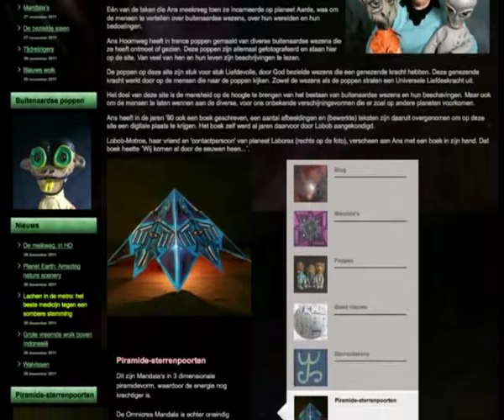Ans Hoornweg - Puppen als Bildnisse von Ausserirdischen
Ein Interview mit Ans Hoornweg.

Was für die Amerikaner Omnec Onec, das ist für die Niederländer Ans Hoornweg - und wie Omnec Onec ist sie ein Bindeglied zur Astralen Welt.

Am 26. April 2013 war der große Tag, damals haben wir in einer sehr schönen und gemütlichen Atmosphäre dieses Interview - eigentlich mehr einen Monolog - aufgezeichnet. Ihr Ehemann Frits war da und Anja Sonneveld, eine Freundin der Familie, machte den Dolmetscher, nicht deshalb, weil ich nicht Niederländisch sprechen könnte, sondern weil Ans sehr schwerhörig ist.

Was Ans im Interview sagt, so denke ich, es hat absolut Hand und Fuß. Für mich macht es Sinn. Besonders beeindruckend war ihre Erklärung für die Tatsache, daß die übermäßige Nutzung von Mobiltelefon und Computer das dritten Auge verschließt. Aus diesem Blickwinkel erkläre ich auch all diese wütenden Aufschreie in den Kommentaren von allen jenen Süchtigen, die rund um die Uhr an ihren Handys kleben. Sie wollen offensichtlich nicht gerne hören, daß sie süchtig sind.

Für den Kreis meiner Kunden habe ich das Video-Magazin ParaVideo Nr. 8 erstellt, wovon das Interview mit Ans ein Teilbeitrag ist. Weitere Themen sind die Menschen des Planeten Jarga, ein Interview mit einer gewissen Lydia W. über ihre außerirdische Kontakte und ein Beitrag über die "Unglaublichen UFO-Videos aus dem Internet." Zuschauer haben alles sehr positiv aufgenommen, und ich habe ein paar schöne und begeisterte Reaktionen erhalten. Bis jetzt gab es eine Reihe von ParaVideo-DVDs.

Eine andere Sache: Ich habe nicht die Erlaubnis, Ans' Telefonnummer und ihre Anschrift auf der ganzen Welt zu verbreiten, wenn Sie also mit ihr Kontakt aufnehmen wollen, müssen Sie es selbst herausfinden. Das mußte ich auch!!!